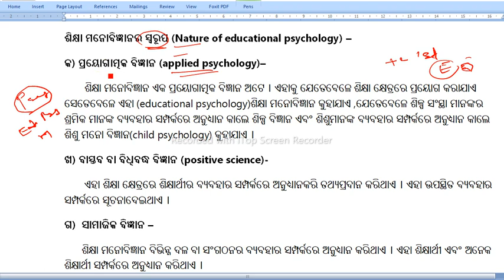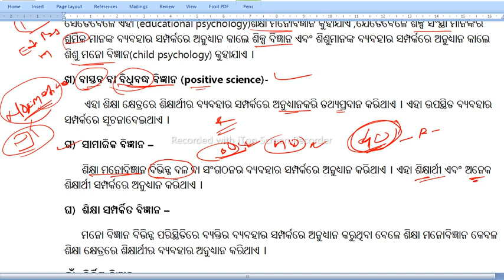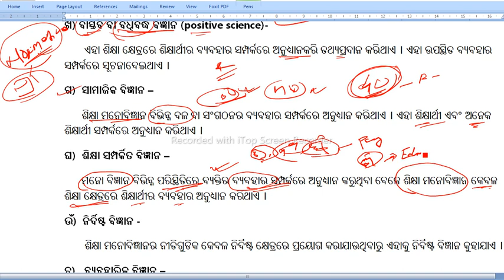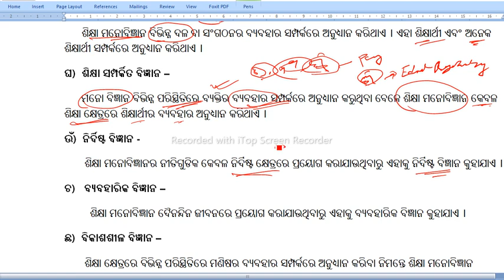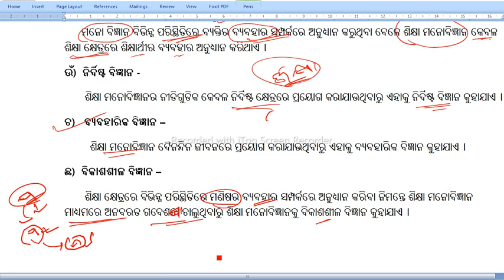+2 1st year education(elective) | ଶିକ୍ଷାମନୋବିଜ୍ଞାନର ସ୍ୱରୂପ | Nature of Educational Psychology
ଶିକ୍ଷା ମନୋବିଜ୍ଞାନର ସ୍ୱରୂପ (nature of educational psychology) –
କ) ପ୍ରୟୋଗାତ୍ମକ ବିଜ୍ଞାନ (applied psychology)–
       ଶିକ୍ଷା ମନୋବିଜ୍ଞାନ ଏକ ପ୍ରୟୋଗାତ୍ମକ ବିଜ୍ଞାନ ଅଟେ । ଏହାକୁ ଯେତେବେଳେ ଶିକ୍ଷା କ୍ଷେତ୍ରରେ ପ୍ରୟୋଗ କରାଯାଏ ସେତେବେଳେ ଏହା (educational psychology)ଶିକ୍ଷା ମନୋବିଜ୍ଞାନ କୁହାଯାଏ ,ଯେତେବେଳେ ଶିଳ୍ପ ସଂସ୍ଥା ମାନଙ୍କର ଶ୍ରମିକ ମାନଙ୍କ ବ୍ୟବହାର ସମ୍ପର୍କରେ ଅନୁଧ୍ୟାନ କାଲେ ଶିଳ୍ପ ବିଜ୍ଞାନ ଏବଂ ଶିଶୁମାନଙ୍କ ବ୍ୟବହାର ସମ୍ପର୍କରେ ଅନୁଧ୍ୟାନ କାଲେ ଶିଶୁ ମନୋ ବିଜ୍ଞାନ(child psychology) କୁହାଯାଏ ।
ଖ) ବାସ୍ତବ ବା ବିଧିବଦ୍ଧ ବିଜ୍ଞାନ (positive science)-
       ଏହା ଶିକ୍ଷା କ୍ଷେତ୍ରରେ ଶିକ୍ଷାର୍ଥୀର ବ୍ୟବହାର ସମ୍ପର୍କରେ ଅନୁଧ୍ୟାନକରି ତଥ୍ୟପ୍ରଦାନ କରିଥାଏ । ଏହା ଉପସ୍ଥିତ ବ୍ୟବହାର ସମ୍ପର୍କରେ ସୂଚନାଦେଇଥାଏ ।
ଗ)  ସାମାଜିକ ବିଜ୍ଞାନ –
      ଶିକ୍ଷା ମନୋବିଜ୍ଞାନ ବିଭିନ୍ନ ଦଳ ବା ସଂଗଠନର ବ୍ୟବହାର ସମ୍ପର୍କରେ ଅନୁଧ୍ୟାନ କରିଥାଏ । ଏହା ଶିକ୍ଷାର୍ଥୀ ଏବଂ ଅନେକ ଶିକ୍ଷାର୍ଥୀ ସମ୍ପର୍କରେ ଅନୁଧ୍ୟାନ କରିଥାଏ ।